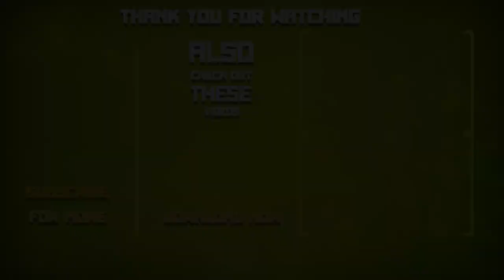Realmcraft Survival Game SPRING EVENT 🐰 EASTER EGG HUNT pixelart 🥚 Collect all eggs!